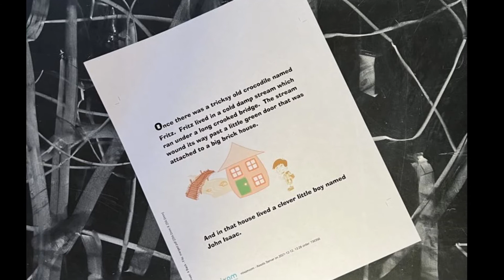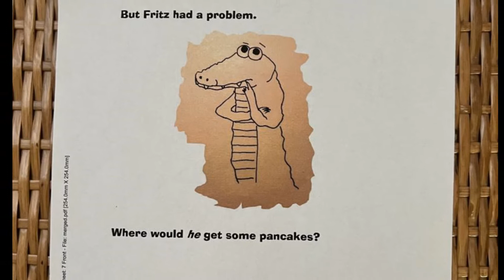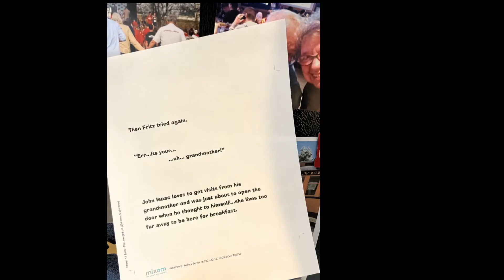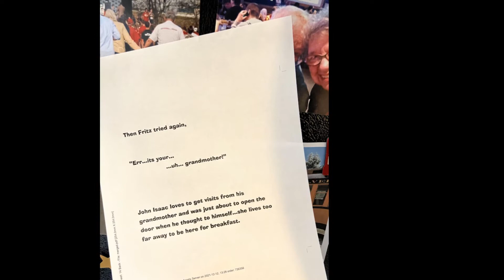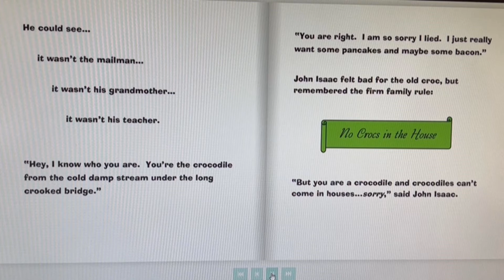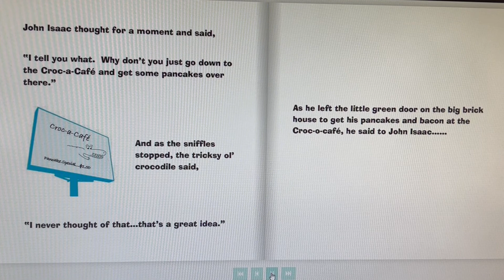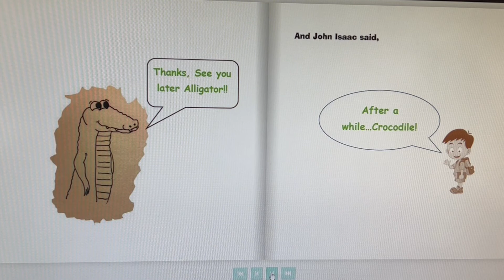Croc-a-Pancakes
Original Bedtime Story by Jeanette C Ehrenheim, in cooperation with her husband, kids and grandson (Ellis).